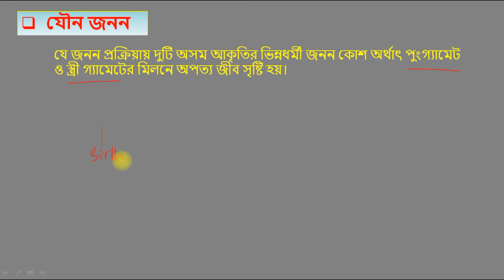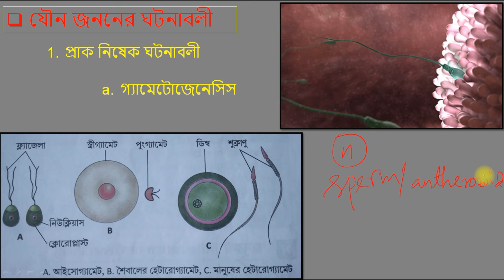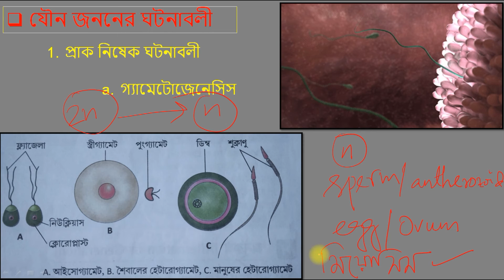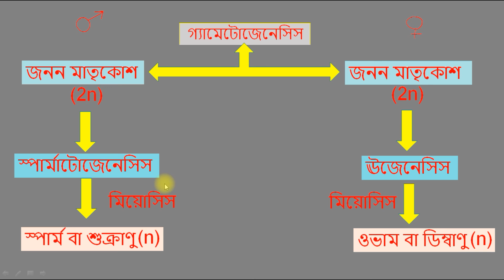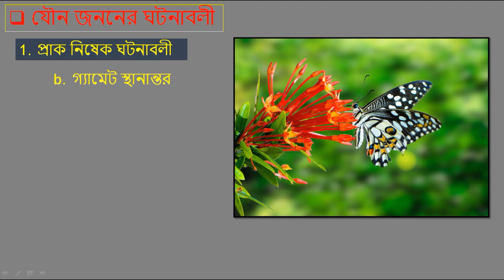Reproduction In Organisms|Class-12|(Part-7)| Unit-1| Chapter-1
Reproduction In Organism। জীবের জনন(Part-7)।Class-12। Unit-1। Chapter-1।WBCHSE।Class_12 জীবের_জনন.
In this video lecture I have discussed about the class_12 Biology Unit_1 chapter_1 Reproduction_in_organisms. I have discussed all concepts related to this chapter according to the Syllabus_of_West_bengal_board. This video is for Bengali medium students. After seeing this video you can able to answer all questions related to this topics. Here I have discussed about Sexual_reproduction and why it is advantageous over asexual_reproduction. I have also discussed about gametogenesis, spermatogenesis, oogenesis, fertilisation, antherozoid, sperm, ovum, gamete_transfer, meiosis, pollination. To understand the types of asexual_reproduction and vegetative_reproduction you should go through the previous videos of this chapter where I have discussed in details.